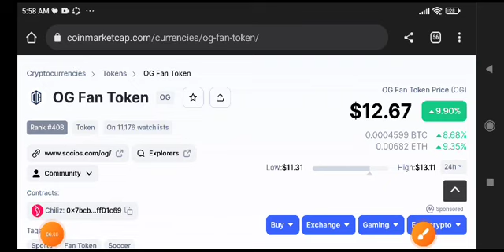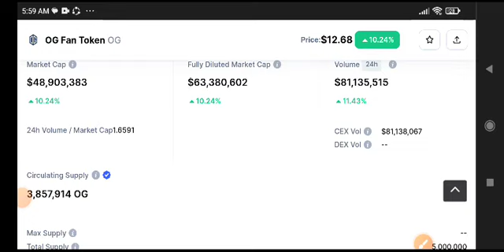OG Coin Price Prediction Analysis! OG Fan Token Today News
Queries Solved:
1.  today target
2.  price today
3.  price prediction
4.  token today target